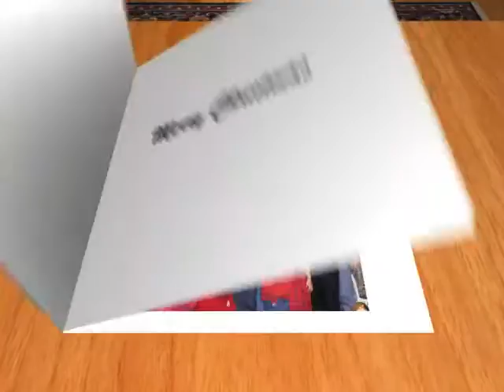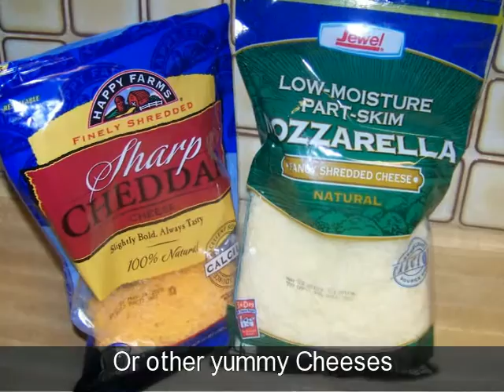Vegetable Beef Soup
CHECK OUT:CD Cookbook over 350 pages with BONUS Magic Pan Crepe Recipes